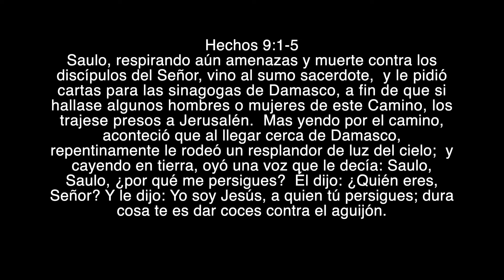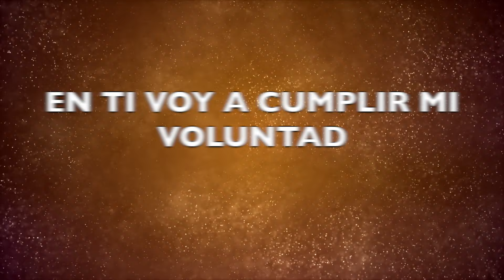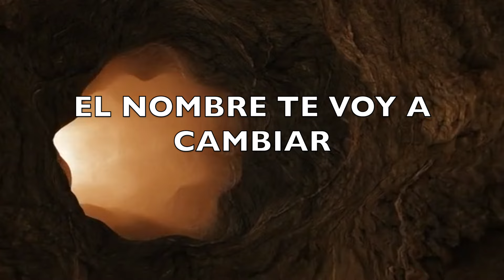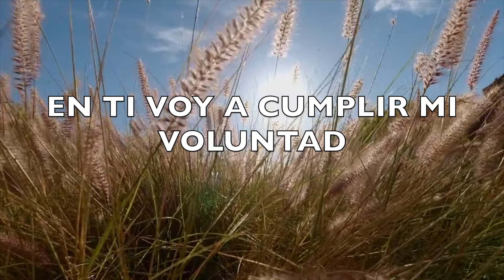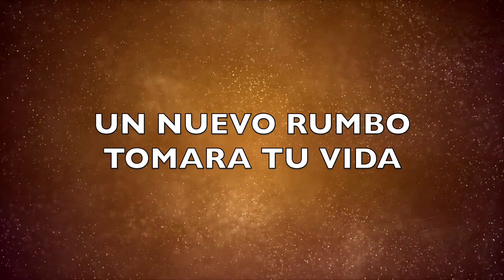Un Cambio De Nombre - JANET APONTE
GRABADO EN CALEB ESTUDIOS
LETRA Y VOZ JANET APONTE
Guitarrista JEAN CAMACHO